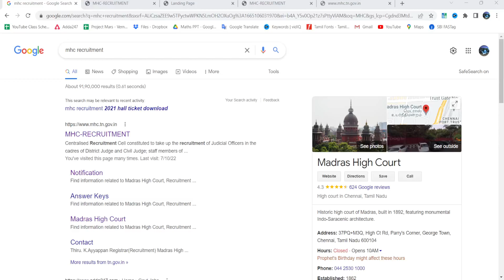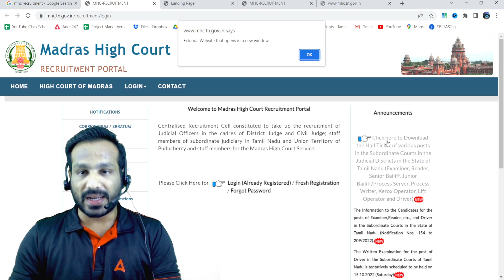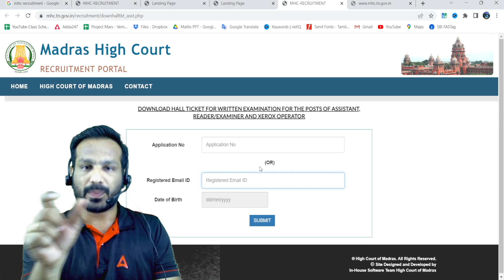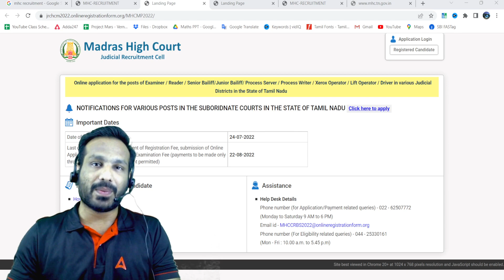Madras High Court Hall Ticket 2022 | Hall Ticket Released | MHC Hall Ticket 2022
Madras High Court Hall Ticket 2022 | Madras High Court | Hall Ticket Released | MHC Hall Ticket 2022 | MHC 2022 Exam Update | madras high court exam hall ticket

Live Batches
👉TNPSC Group 1 Prelims | Test Discussion Batch | Online Live Classes By Adda247
👉 SSC CPO | Sub-Inspector (GD) in CAPFs & Sub-Inspector (Executive) in Delhi Police